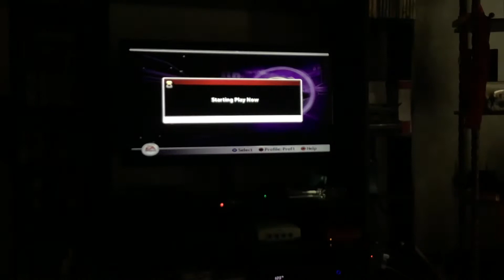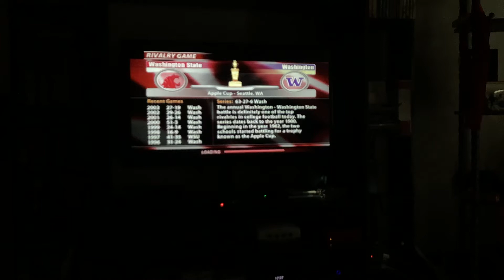NCAA Football 2005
So my phone space kinda have no space so it kinda ended but I lost it was 3 an 15 which I lost but yea